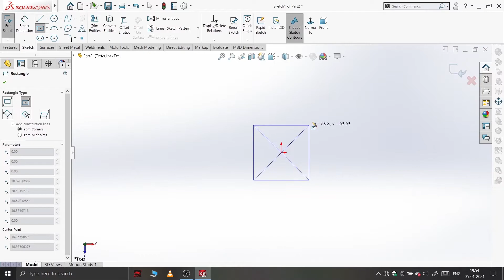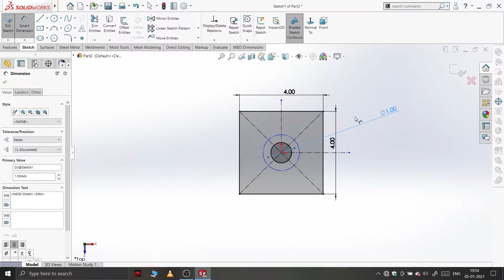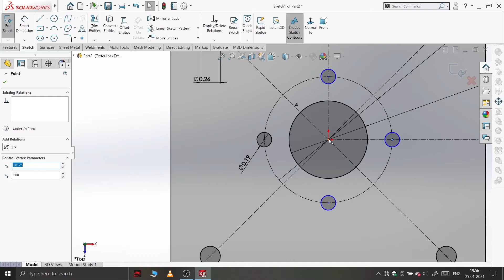END PLATE DESIGN IN SOLIDWORKS | FIXTURE ASSEMBLY | TAMIL CAD TUTORIALS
🔆SOFTWARE USED:SOLID WORKS

NOTE FOR YOUTUBE:
            IF I KINDLY REQUESTED TO YOUTUBE,
            IF MADE SOME MISTAKES PLEASE LET ME KNOW  THAT MISTAKE
WILL  ME HELP TO CORRECT THAT MISTAKE AND NEVER MADE AGAIN👍✔

CREDITS:
INTRO TEMPLATES & END CARD TEMPLATES TAKEN FROM TOPFREEINTRO.COM
YOU CAN SEARCH ALL TYPES OF INTRO THERE..!